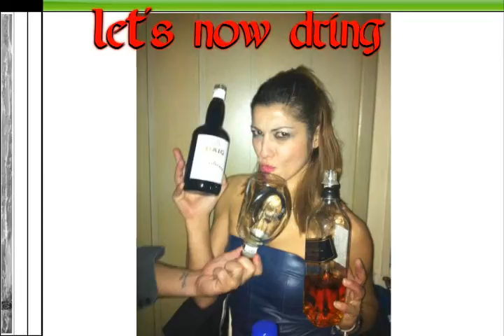slideshow konstantina 1(1).avi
konstantina papadopoulou 2012